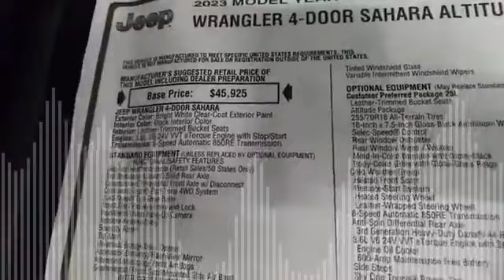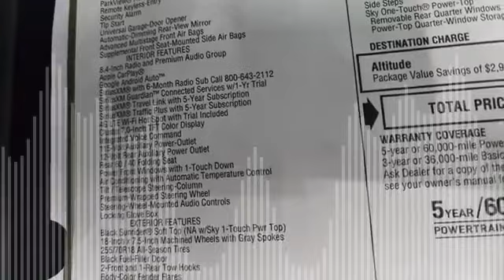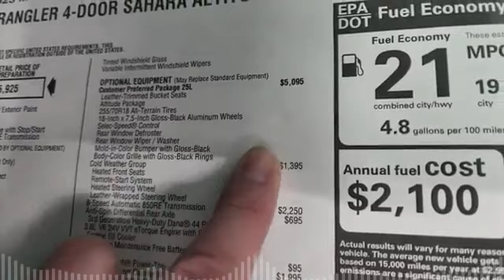IKM - Jeep Wrangler 4 Door Sahara Altitude White 1